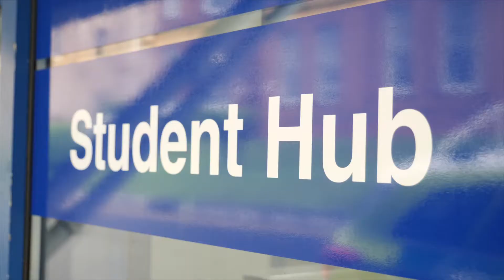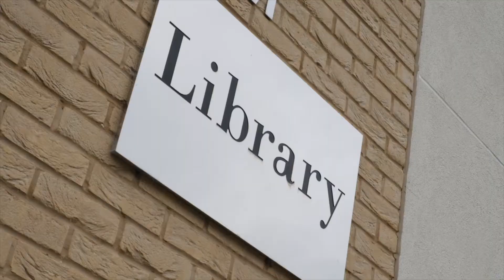Colum Ferry - Computer Science at Ulster University, Magee Campus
This was part of a package of videos that we completed for Ulster University, all of which were filmed at the Graduation ceremony for the School of Computing, Engineering & Intelligent Systems at the Magee Campus in Derry, Northern Ireland.

You can find out more about this and the other videos we make